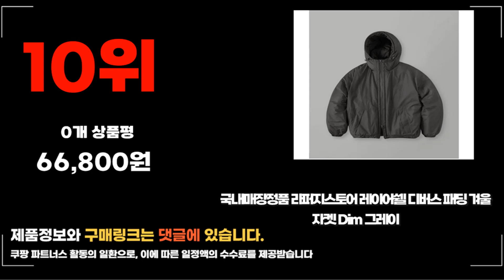2024년 아이스비스킷패딩 추천 판매순위 TOP10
❤️❤️❤️ 요즘 인기있는 아이스비스킷패딩 구매 가격 평점 리뷰 정리해 봤어요! ❤️❤️❤️
[00:06]
10위. 국내매장정품 라퍼지스토어 레이어쉘 디버스 패딩 겨울 자켓 [66,800원]

[00:11]
9위. 샤틴 폭스 후드넥 레터링 숏 구스 다운 [259,000원]

[00:17]
8위. 오후 리얼볼륨 바스락 다운 OHJD22T51_동아강북점 [51,900원]

[00:22]
7위. 까르뜨블랑슈 리버시블 보아 플리스 패딩 점퍼 블랙 [25,900원]

[00:28]
6위. #[바스키아] 23FW 슈프림 구스 다운 남성 [249,000원]

[00:33]
5위. 아이스비스킷 그래피티다운패딩베스트 IB34VT534 [232,000원]

[00:39]
4위. #[국매매장판/AS가능] 아이스비스킷 심볼로고포켓 책가방 백팩 신학기 입학  [95,900원]

[00:44]
3위. #[국매매장판/AS가능] 아이스비스킷 심볼로고포켓 책가방 백팩 신학기 입학  [95,900원]

[00:50]
2위. #[국매매장판/AS가능] 아이스비스킷 심볼로고포켓 책가방 백팩 신학기 입학  [95,900원]

[00:55]
1위. #[국매매장판/AS가능] 아이스비스킷 심볼로고포켓 책가방 백팩 신학기 입학  [95,900원]